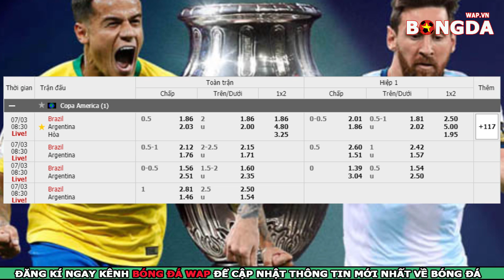Nhận Định🔴Trực tiếp Brazil vs Argentina - bán kết Copa America 2019 - 7h30 ngày 3/07,K+PM FPT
👉Trực tiếp nhận định bóng đá Brazil vs Argentina - bán kết Copa America 2019 - 7h30 ngày 3/07,K+PM FPT
👉Soi kèo bóng đá giữa Brazil vs Argentina với tỷ lệ kèo đấu đúng và chính xác nhất.
👉Dự đoán tỷ số bóng đá Brazil vs Argentina với phần trăm chính xác rất cao.
✔️Link xem trực tiếp trận Brazil vs Argentina Truyền hình FPT
✔️Xem kết quả lịch thi đấu bóng đá Brazil vs Argentina tại đây